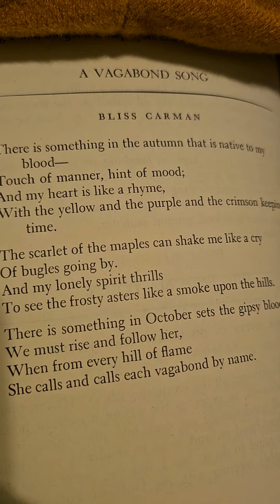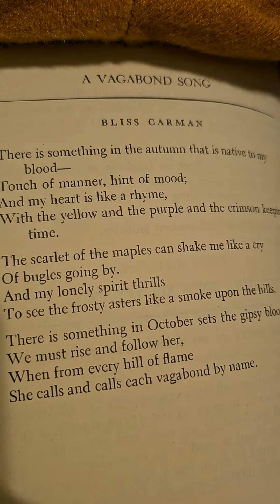'A Vagabond Song' by Bliss Carmen